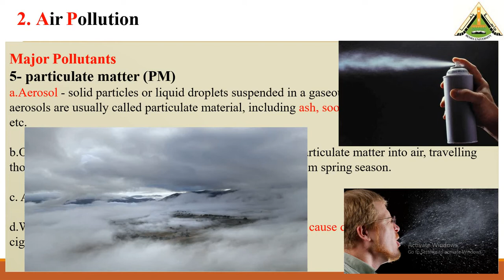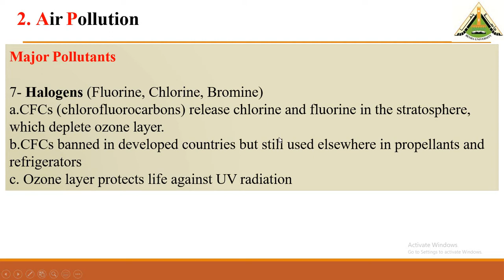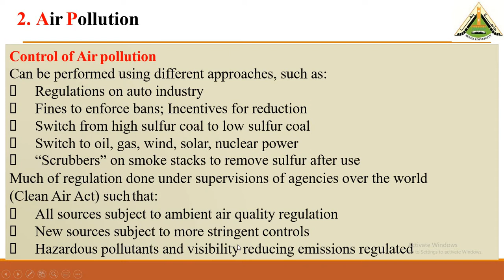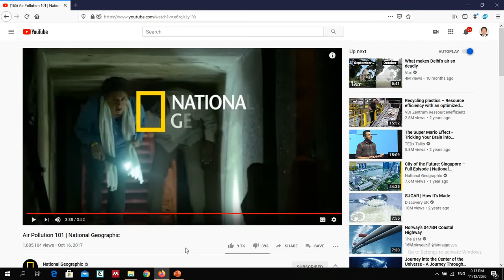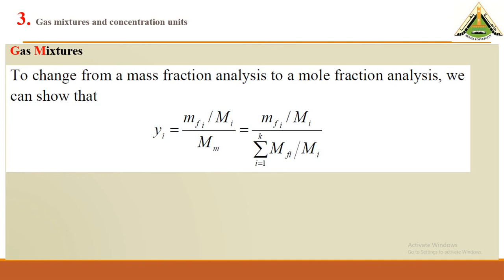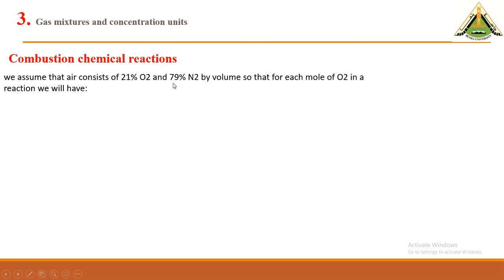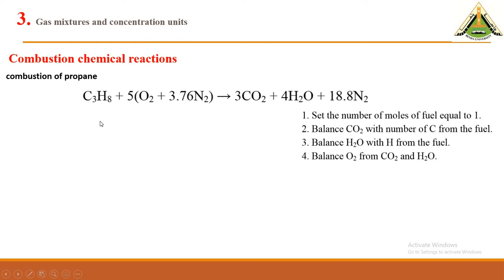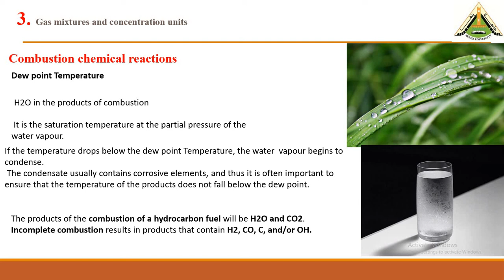Lecture 3 (Environment and Pollution)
1- Air Pollution
1-5- particulate matter
1-6- Heavy metals
1-7- Halogen
1-8- Acid precipitation
1-9 Secondary Pollutants
1-10 Control of Air pollution
2- Gas Mixture
2-1 Gravimetric and volumetric Analysis
2-2Combustion Chemical Reactions
2-3 Dew Point Temperature